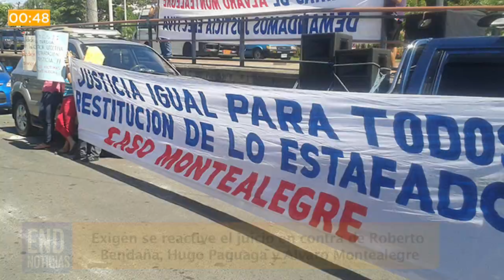END Noticias: Lady Gaga fue abusada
En nuestro micronoticiero de hoy presentamos: Ya se fijó la fecha de el juicio contra acusados de asesinar a cambista, revelan polémico video del Costa Concordia, rechazan borrar amarilla a Messi. Esto y más en 60 segundos.